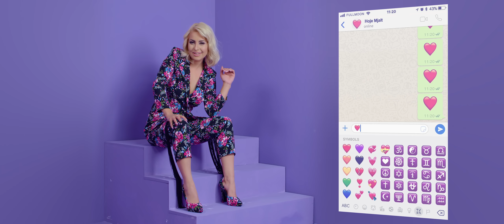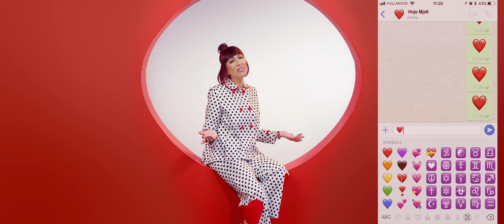Irma Libohova ft. Elizabeta Janaqi - Hoje Hoje (Official Video 4K)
Video by: Fullmoon Production
Directed by: Klaudia Shehu
Lyrics: Irma Libohova
Arrangement: Alsked Rrenja
Styling: Aferdita Shehi